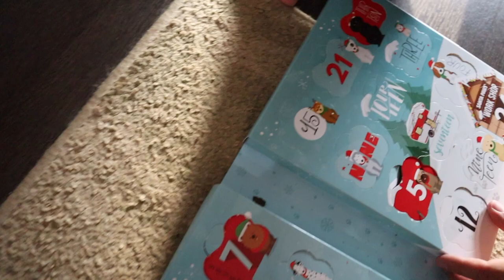SANTA'S RANCH *FULL DRIVE THROUGH* // VLOGMAS 12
Today we visit a drive-through Christmas light display in New Braunfels, TX called Santa's Ranch. This place has 1.5 million lights beautifully displayed throughout one-mile of ranch land off of I-35. Tickets are $35 per vehicle with hot cocoa, gifts, and kettle corn sold inside.

(Offer runs December 1, 2021 - December 26, 2021)

Facebook.com/TheWanderingWyatts
Facebook.com/BlueBlairyFitness

:::WHAT WE DO FOR A LIVING:::
Blair's Business:

Matt's Work:
greenbirdy.co

--Opti-Reds 50 - power-packed antioxidant boost to promote immune, heart, and cardiovascular health:
--Daily Stack - save $ on bundles!

FRÈ SKINCARE
Use 'Blair' to save 10% on every order